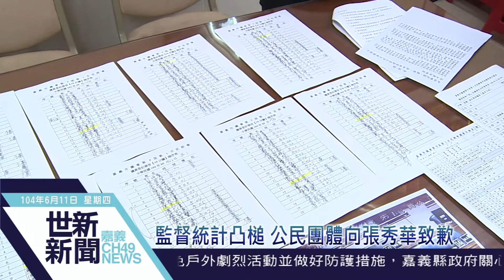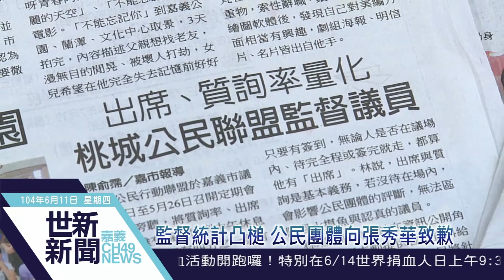世新新聞 監督統計凸槌 公民團體向張秀華致歉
104年06月11日(四)

監督統計凸槌 公民團體向張秀華致歉

桃城公民行動聯盟，對剛結束會期的嘉義市議會，公布議員出席率、質詢率，全勤者5位，卻獨漏天天出席的議員張秀華的名字，張秀華11日開記者會表達不滿，強調自已連任四屆議員認真問政，不但全勤還提早到議會簽到登記發言，質疑該團體有特定意識型態，桃城公民行動聯盟召集人林瑞霞趕緊到場致歉。